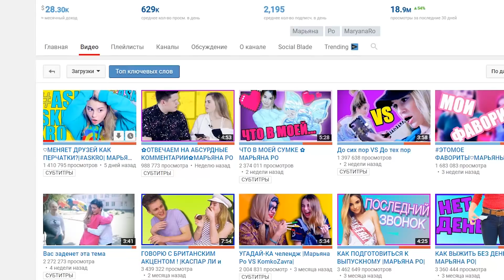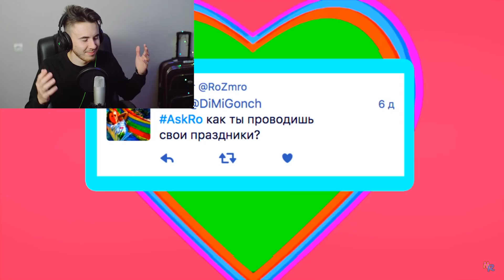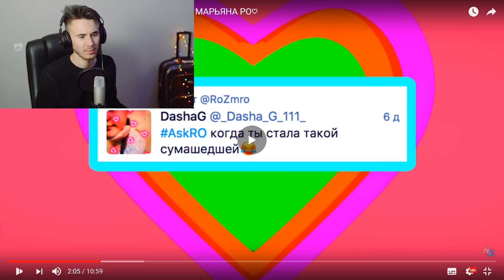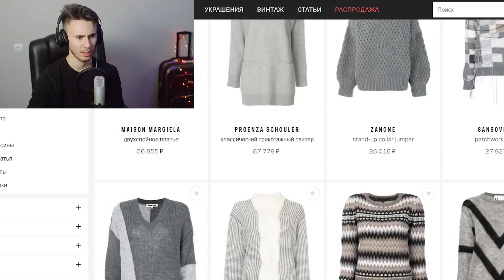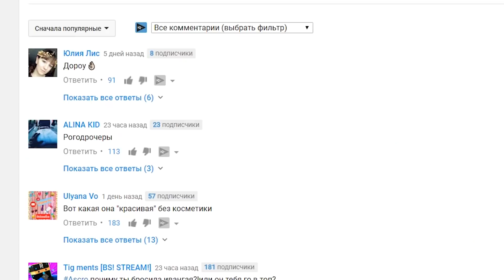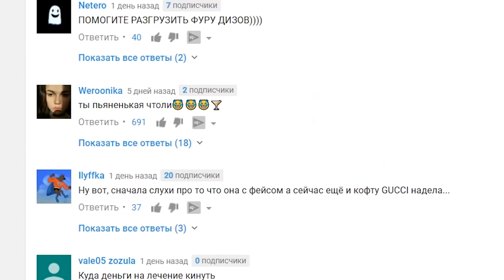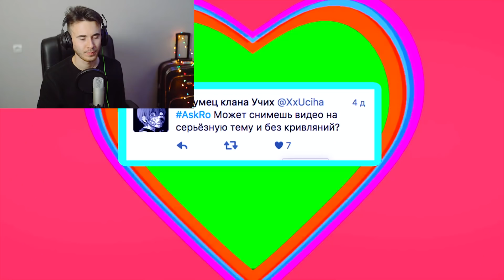МАРЬЯНА РО БЕЗ МАКИЯЖА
Maryana Ro YouTube Video: "♡МЕНЯЕТ ДРУЗЕЙ КАК ПЕРЧАТКИ?|ASKRO| МАРЬЯНА РО♡". YouTube, Maryana Ro, 25 сент. 2017 г.,

Почта для ваших писем и посылок:
153013, Иваново, ул. Строителей 67, абонентский ящик № 992

КАК МЕНЯЛАСЬ МАРЬЯНА РО
Марьяна Рожкова ИЗМЕНЕНИЯ фото
Марьяна Ро как менялась фото

Вы давно знакомы с Марьяной Ро? Вы увидитесь, когда увидите, как менялась Марьяна Ро! Мы уже выпускали видео "как менялась Катя Клэп" и теперь ловите - "Как менялась Марьяна Ро"! Была ли похожа девушка ИванГая на себя в детстве? А вы знали, как поет Марьяна Ро? Знали, что у Марьяны Ро есть сестра? В этом видео можно увидеть как Марьяна Ро поет с сестрой. Есть ли фото Марьяны Ро с ИванГаем? Можно узнать, включив видео!) В общем, таких фотографий Марьяны Ро, таких редких фотографий Марьяны Ро вы еще не видели! А что ты знаешь о Марьяне Ро, чего не знают другие? Пиши в комментариях!